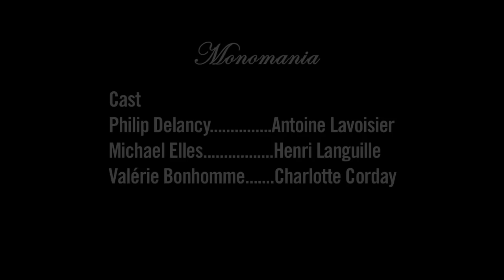Monomania • the blinking decapitated head • horror channel anthology gothic short film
Monomania was distributed via iTunes as part of a short film horror anthology and screened on the Horror Channel. Monomania opened the Horror category at the St Albans Film Festival 2014.

A gothic horror short film inspired by Lovecraft & Ridley Scott, set in the 18th century during the French Revolution.

Based on the fanciful tales of Corday’s blushing decapitated head, Lavoisier's blinking decapitated head, and other guillotine folklore.